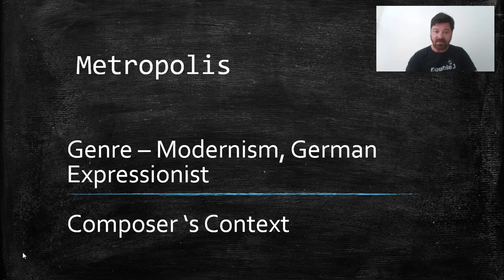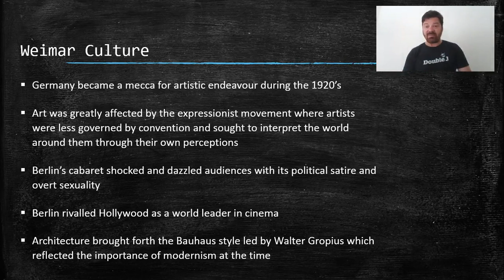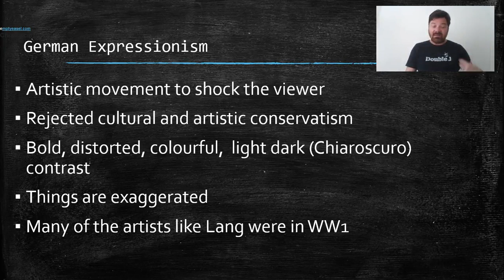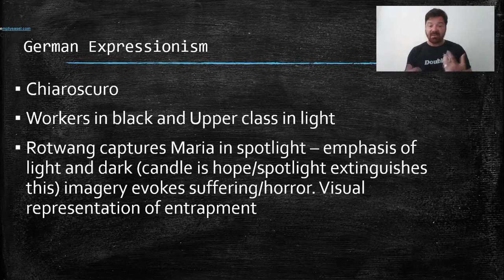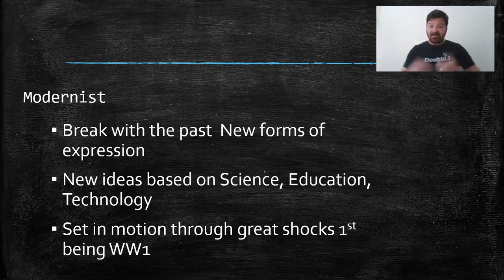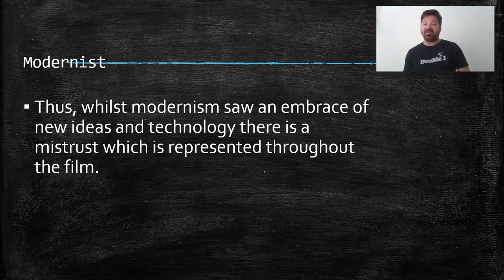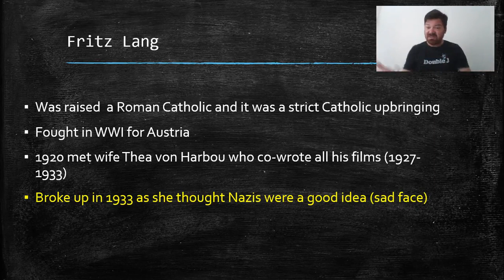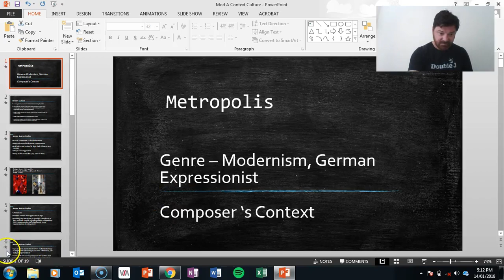Mod A Metropolis- Cultural and Composer Context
Metropolis cultural and Composers context